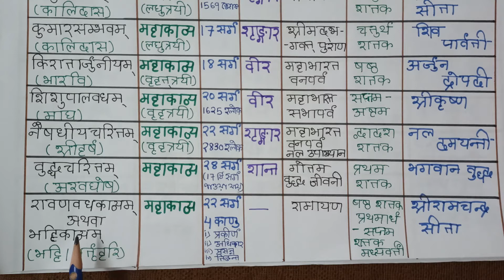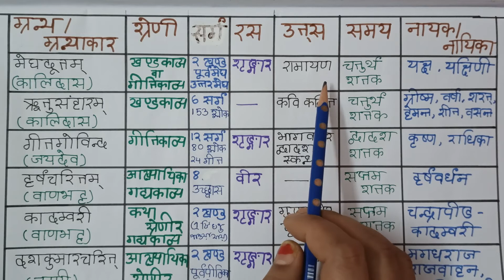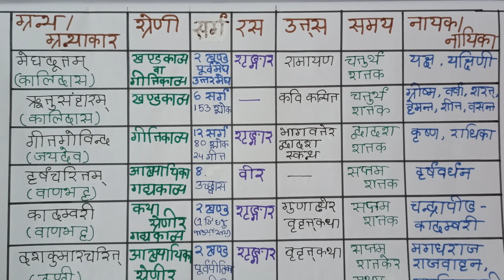UP-TET-SANSKRIT (संस्कृत कवियों एवं लेखकों की रचनाऍ) BY SUITY DUTTA, Lekha pora.